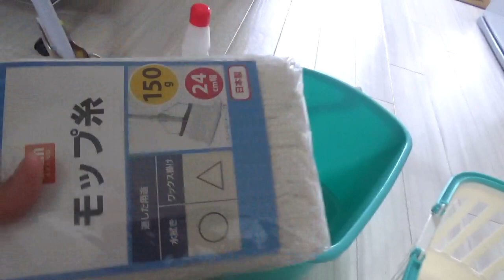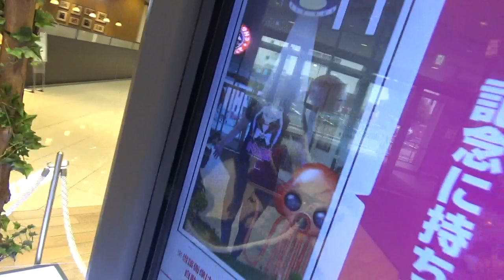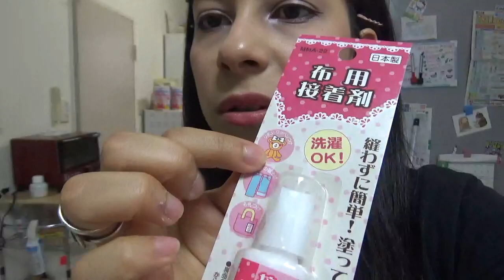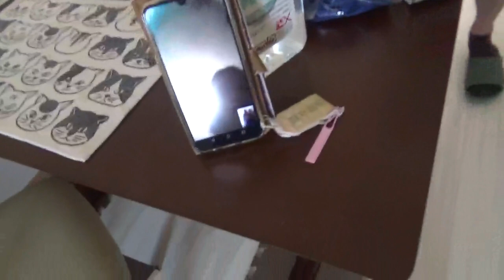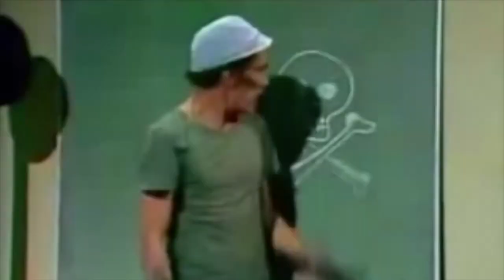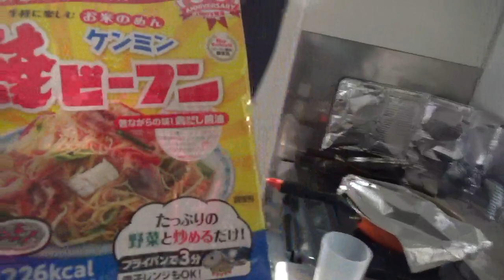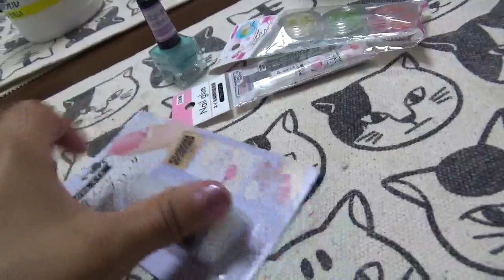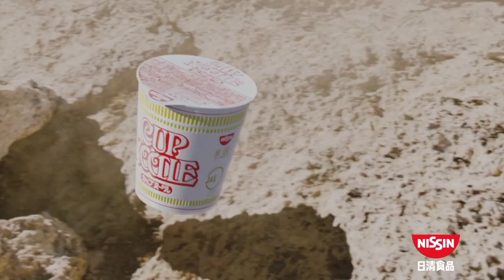Papá en Acción👨🏻‍🔧+Solo su espacio💜+Detalle de sus abuelitos🤗 🇯🇵🇲🇽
Estamos atrasados con los videos , pero aquí andamos haciendo lo posible para ponernos al corriente🥺
Un pequeño video de un día con nosotros🥰
GRACIAS POR EL APOYO! Y YA SABEN QUE AQUI SOLO BUENA VIBRA👌🏼
Muchas gracias a todos los que siguen y a las nuevas personas!
Esperamos estén bien y nuestras mejores vibras siempre!  🥰